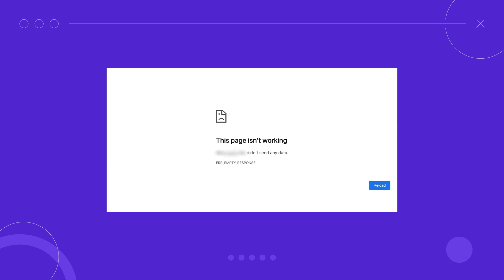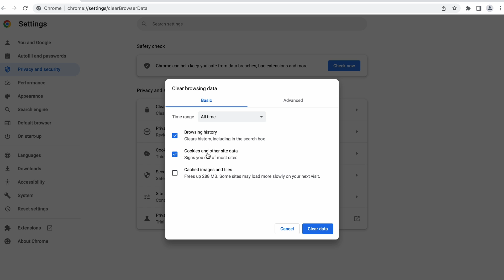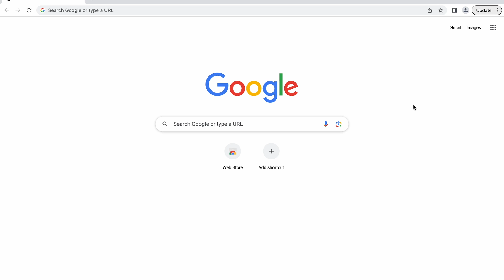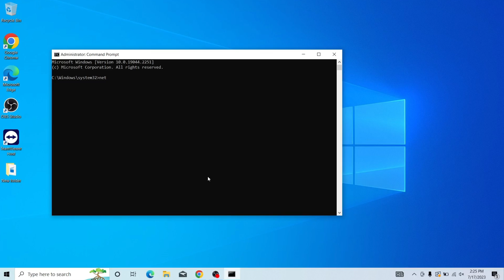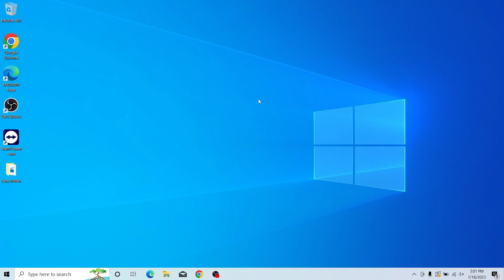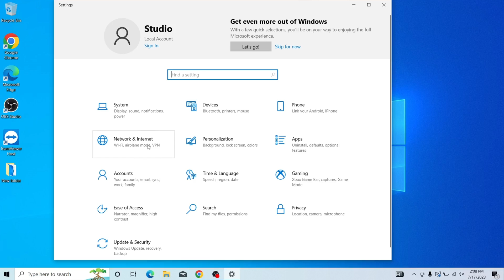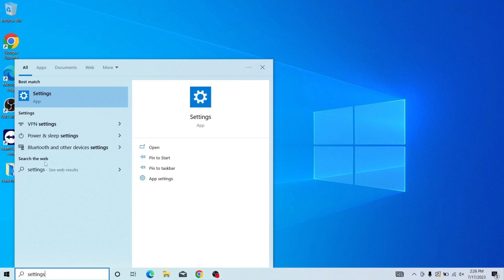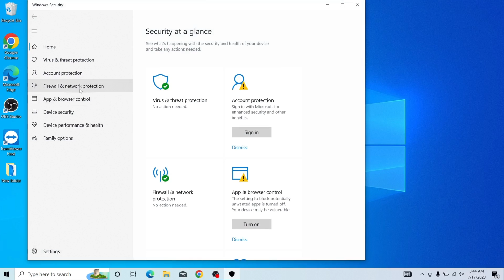How to Fix ERR_EMPTY_RESPONSE (2025)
Learn how to fix the ERR_EMPTY_RESPONSE error on Google Chrome. Start your online journey with Hostinger

The ERR_EMPTY_RESPONSE error typically occurs when a server fails to respond to a web browser’s request. Usually, this error is a temporary glitch that you easily solve by refreshing the page. However, if that doesn’t work, there are ten other ways to solve the issue.

📌 Handy Links

⭐Follow Us⭐

🕒  Timestamps

00:00 - Intro
00:38 - Restart Your Modem/Router
00:54 - Access the Website in Incognito Mode
01:16 - Clear Browsing Data
01:36 - Disable Browser Extensions
02:10 - Update or Reinstall the Browser
02:39 - Reset the Winsock Catalog
03:39 - Flush DNS Cache
04:39 - Reset Your IP Address
05:25 - Change Your DNS Server
06:25 - Temporarily Disable Your Firewall and Antivirus
07:24 - Outro

Try implementing these methods to fix ERR_EMPTY_RESPONSE on Google Chrome:

👉 Restart Your Modem/Router
This is the simplest way to troubleshoot ERR_EMPTY_RESPONSE. Check if your internet connection is still working, and restart your router.

👉 Access the Website in Incognito Mode
If the site is accessible in incognito mode, there’s an issue with the web browser’s cookies or local cache. Clearing it can solve the problem.

👉 Clear Browsing Data
Learn how to access Google Chrome’s settings to clear your browsing history.

Third-party Chrome extensions can cause conflicts that lead to the server’s empty response. Therefore, disabling these one by one might solve the issue.

👉 Update or Reinstall Google Chrome
An outdated Chrome version can trigger the error as well. Therefore, reinstalling or updating it might do the trick.

👉 Reset the Winsock Catalog
Learn how to reset the network on both Windows and macOS. Here are the two commands for Windows users:

👉 Flush DNS Cache
If you use Windows XP, 7, Vista, 8, 8.1, or 10, type the following command in the Command Prompt:

ipconfig/flushdns

For macOS users, open the Terminal and run one of the following commands according to your macOS version:

🟣 macOS 11 Big Sur, 12 Monterey, 13 Ventura:
sudo dscacheutil -flushcache; sudo killall -HUP mDNSResponder
🟣 macOS 10.11 El Capitan, 10.12 Sierra, 10.13 High Sierra, 10.14 Mojave, or 10.15 Catalina
sudo killall -HUP mDNSResponder
🟣 macOS 10.10 Yosemite
sudo discoveryutil udnsflushcaches
🟣 macOS 10.7 Lion, 10.8 Mountain Lion, or 10.9 Mavericks
🟣 macOS 10.6 Snow Leopard
sudo dscacheutil -flushcache
🟣 macOS 10.5 Leopard
sudo lookupd -flushcache

👉 Reset Your IP Address
If previous methods didn’t work, try resetting your IP address. The two commands for Windows users include:

ipconfig/release
ipconfig/renew

👉 Change Your DNS Server
You can try using Google Public DNS to solve the ERR_EMPTY_RESPONSE issue. Watch the tutorial on how to enable it on Windows or macOS.

👉 Temporarily Disable Firewall and Antivirus
Overly aggressive firewall and antivirus settings can block your internet connection as well. Try to disable these applications and change their settings. Don’t forget to turn them back on once finished.